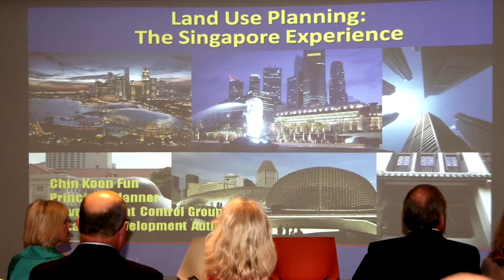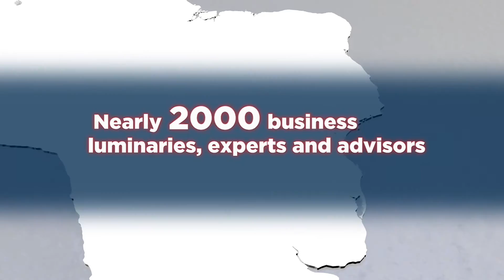SIBF 35th Anniversary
This video was specially made in honor of the 35th anniversary of the Society of International Business Fellows (SIBF), a global organization of CEOs, senior executives and professionals committed to building success together.

The Society of International Business Fellows helped to found the Central Eurasian Leadership Alliance (CELA) in 2002 to help promising professionals from former Soviet republics throughout the region enhance their business acumen, make lasting connections and forge new ways of dealing with life’s challenges.

We thank SIBF for sharing this video with us. to learn more about SIBF.